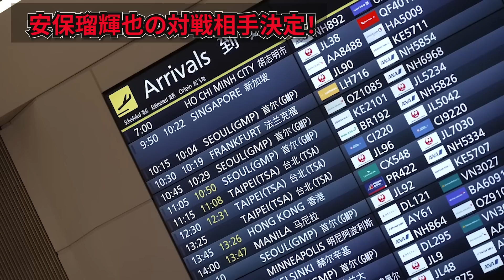※速報！【ブレイキングダウン7】安保瑠輝也の対戦相手が決定！！【朝倉未来 朝倉海 飯田将成 啓之輔 THE OUTSIDER Breaking Down7 こめお 瓜田純士 バン中村 安保瑠輝也】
【続きの動画・引用元動画】
朝倉未来 Mikuru Asakura